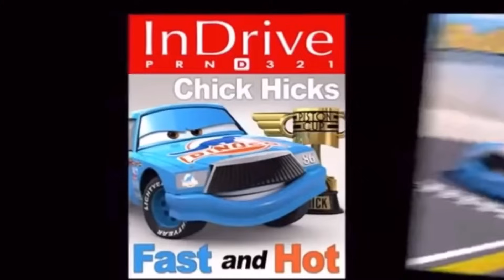Lightning Mcqueen Toys: Mcqueen, Jackson Storm, Cruz Ramirez, Tow Mater, Doc Hudso...